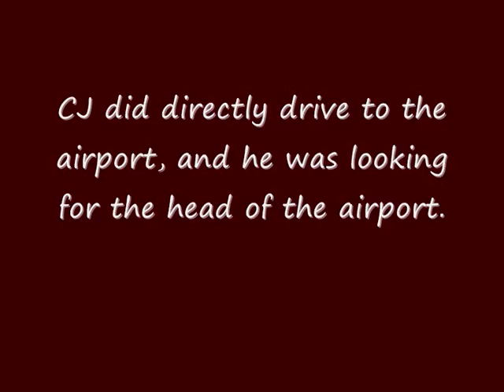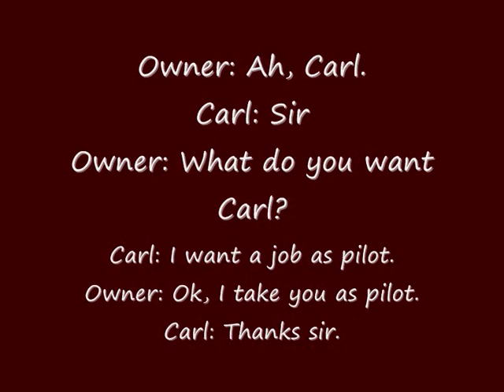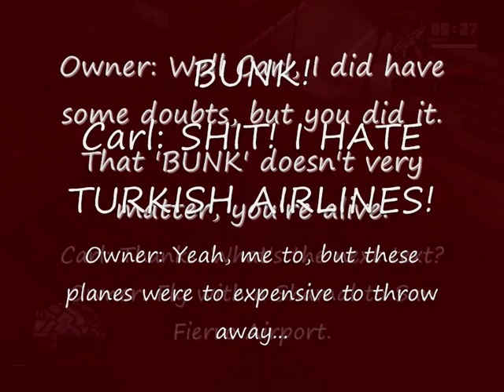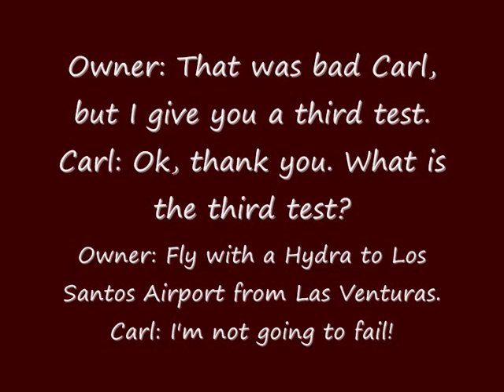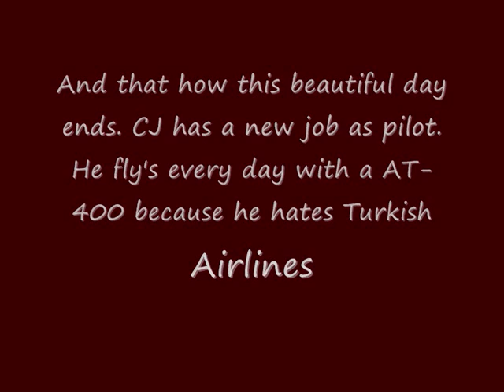GTA San Andreas CJ's Job as Pilot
See in this video how CJ does as Pilot.
hat
NOTE: For people who are not to lame to read the description: I'm flying bad. I fly so bad for the video, and normally I fly very good, so don't give a reaction to say that I don't fly so good.

Visit our GTA Productions server to!
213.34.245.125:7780